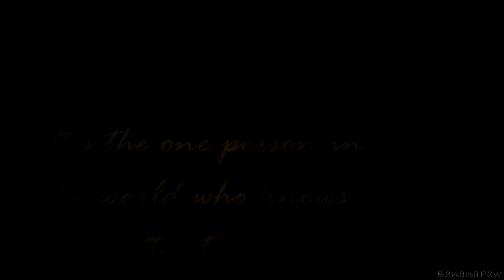What's a Soulmate?... (TLK) {+1700 subs special}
Typo error in: 00:38
There should still be "or more." But i forgot to add it! ;^; Hopefully you still like it~

Story is very simple and easy. There Mufasa tells Simba what "Soulmate" means to us.

This is very lame video for you all but i have been very busy and i wasn't sure what was good enough to you. ;w; Thank you so much guys for being here for me~
-BananaPaw 02-